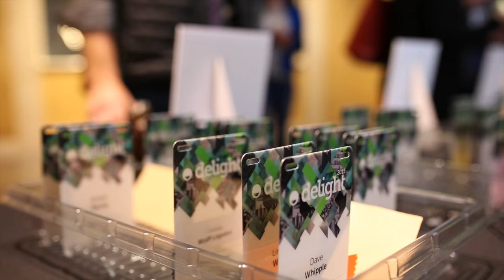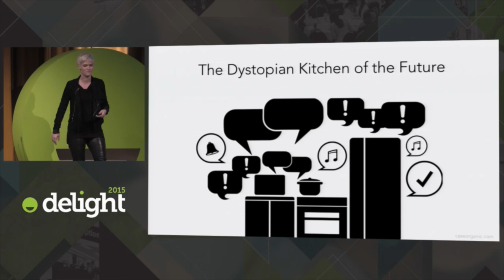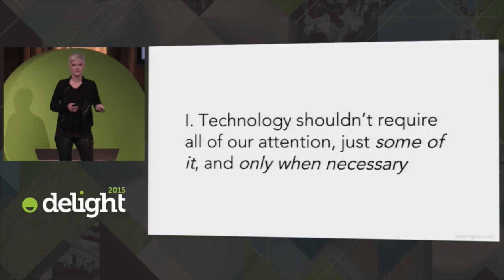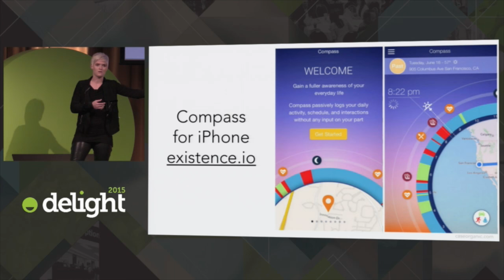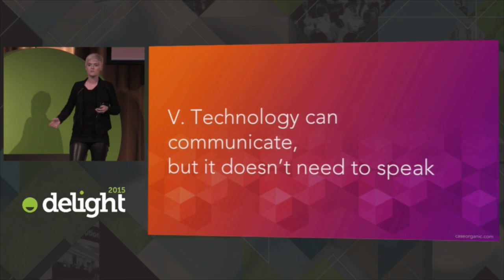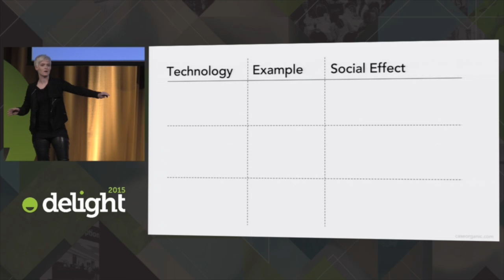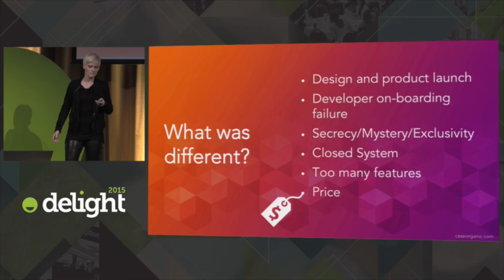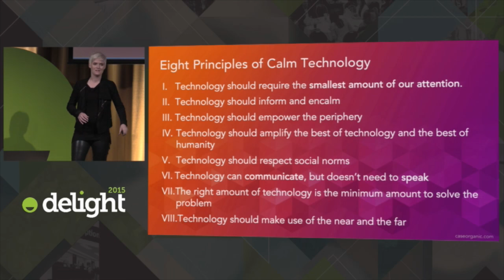Delight 2015 : Amber Case - Designing Calm Technology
Technology shouldn't require all of our attention, just some of it, and only when necessary. Calm technology describes a state of technological maturity where a user's primary task is not computing, but being human. The idea is to have smarter people, not things. Amber will cover how to use principles of Calm Technology in product design and how we must to manage the next generation of connected devices in our human landscape.